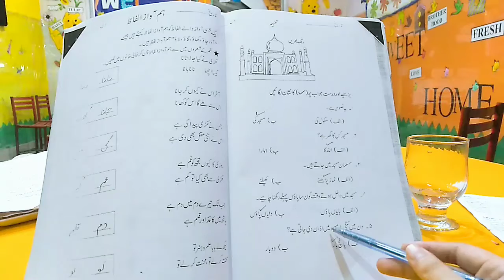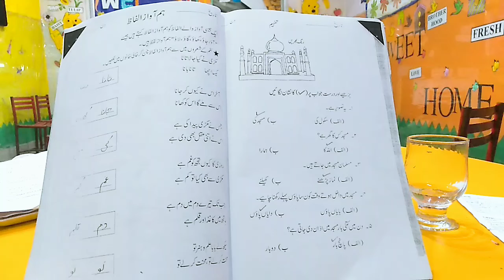1 Class Urdu B Lecture# 6 , w b Pg #7